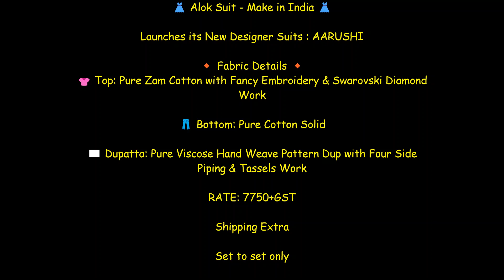Alok Suit Aarushi Pure Jam Cotton With Embroidery Work Suit || Buy Wholesale Online Alok Catalog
♥️YOUR FAVOURITE BRAND♥️
👗 Alok Suit - Make in India 👗

Launches its New Designer Suits : AARUSHI

🔸 Fabric Details 🔸
👚 Top: Pure Zam Cotton with Fancy Embroidery & Swarovski Diamond Work

🏳️ Dupatta: Pure Viscose Hand Weave Pattern Dup with Four Side Piping & Tassels Work

RATE: 750+GST

Set to Set Avil

alok suits wholesale price,
alok suit new catalog
alok cotton suit price,
alok suit party wear,
alok suits price,
alok suits summer collection,
alok suits online shopping,
alok suit kashika,

buy Wholesale online Alok Suit Aarushi catalog at Shivkrupa enterprise . Best Price alok catalog Supplier In India. india No 1 Wholesaler Dealer, seller, supplier Of Alok Suit. buy wholesale Online Alok latest catalog Aaruhi at Shivkrupa Enterprise. latest Design Of Ladies Suit Best Price,wolde wide Shipping,original Product,at Shivkrupa Enterprise. Wholesale Online Alok Suit Supplier Dealer Seller Manufacrer Of Jam Cotton Suit. Latest Design Of Traditional Pure Jam Cotton Suit at Shivkrupa Enterprise.Latest Design Of ALok Suit at Shivkrupa Enterprise. India No 1 Online Shopping Hubs 2022. Latest Design Of Ladies Fashion Wear at Shivkrupa Enterprise.